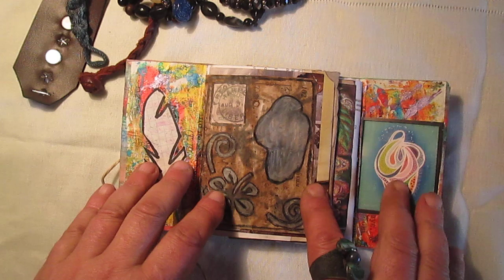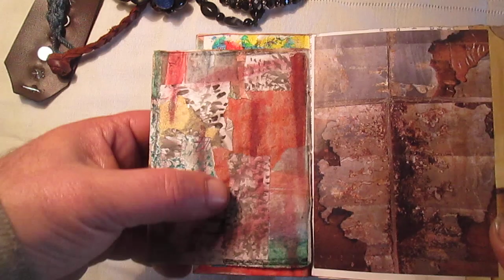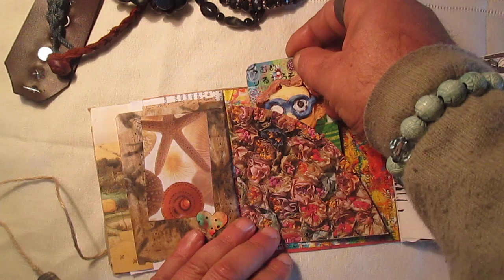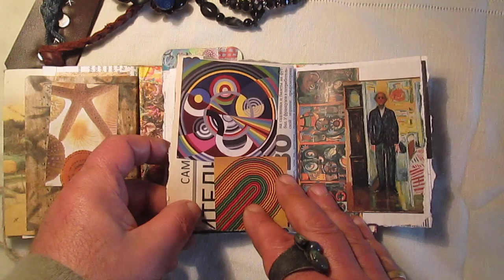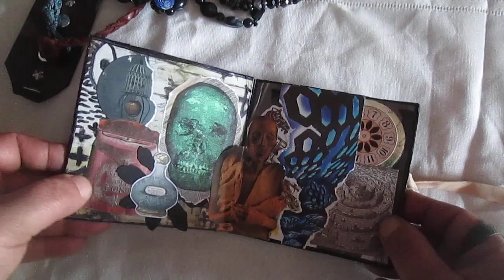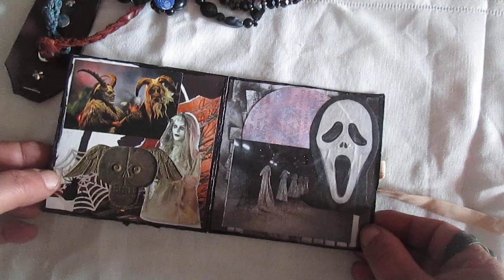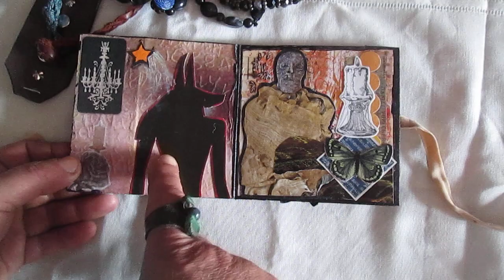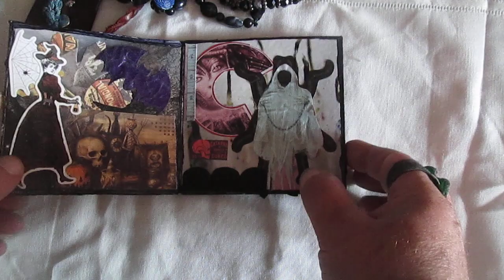Video Review: Creative Soup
In the video, I tell and show some of the latest over the past week.